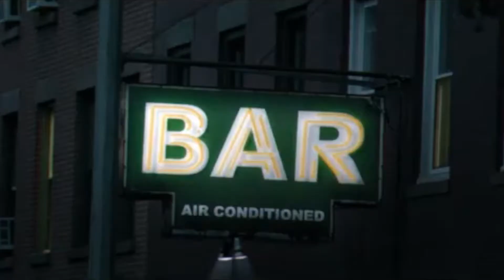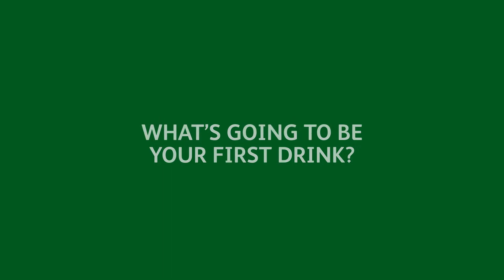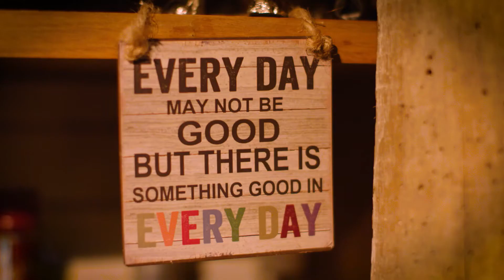What do you miss about the pub?